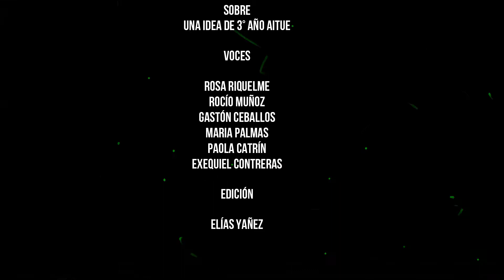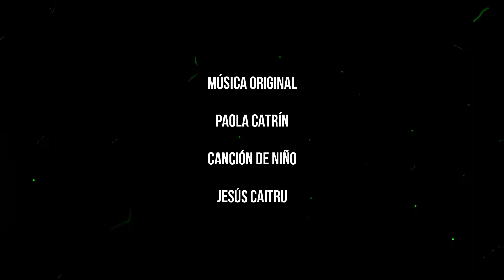Vidas en juego - Colegio Aitue Jóvenes y adultos Bariloche - Derechos